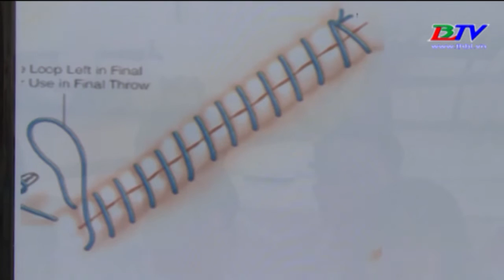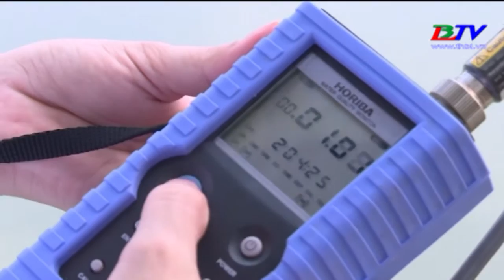Lao động & Công đoàn -05/3/2018